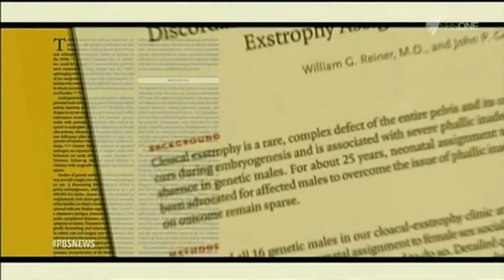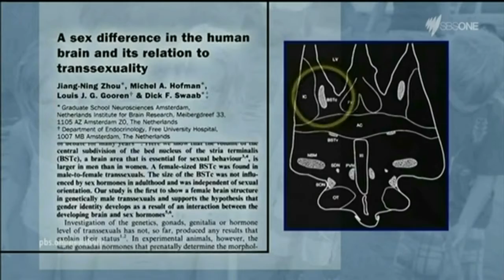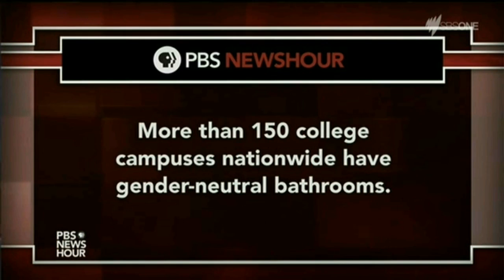Transgender in America 14 May 2015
Transgender in America